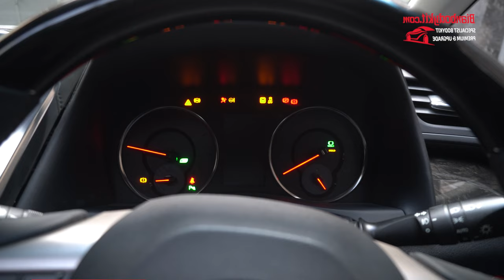UPGRADE ALPHARD 2015 KE MODEL FACELIFT 2023 SC CBU & LEXUS LM 350 | WAJIB DI TONTON !!